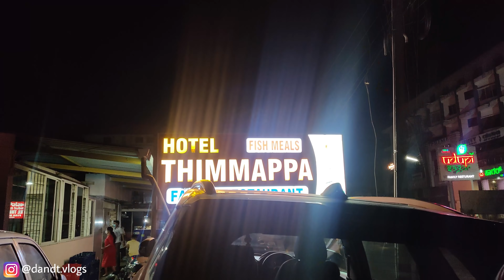ಯಾವಾಗ್ಲೂ ಲೇಟ್ ಮಾಡೊ ಲೇಟ್ ಲತೀಫ್ ಯಾರು? | FUN BEGINS AT ZONE 51 KODI🤠